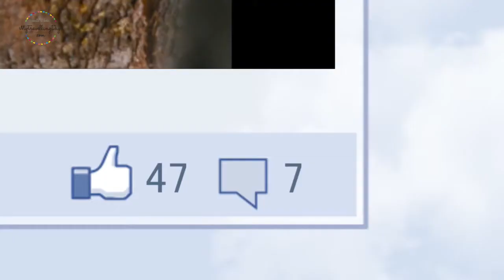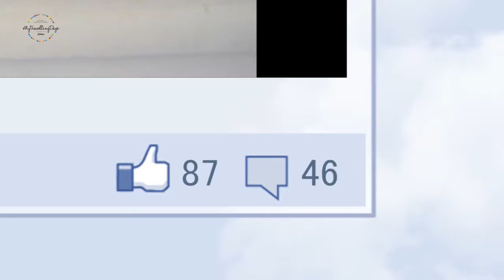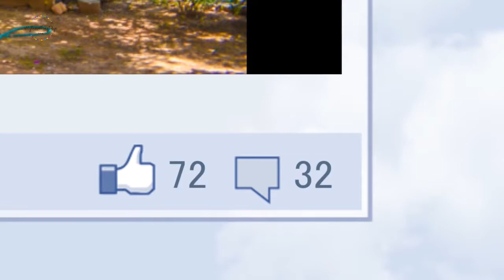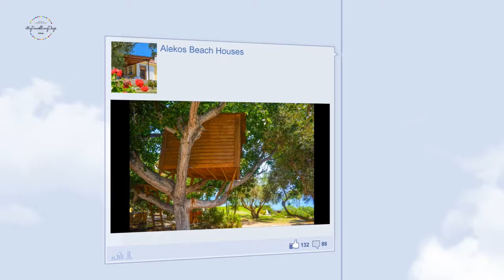Kefalonia-Paliki: Alekos Beach Houses